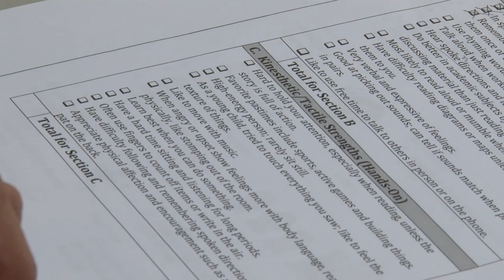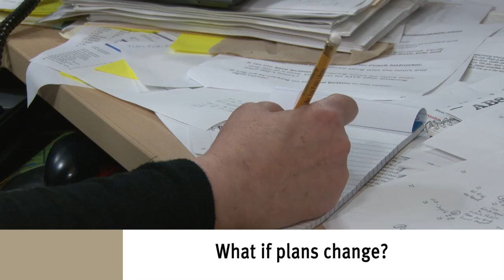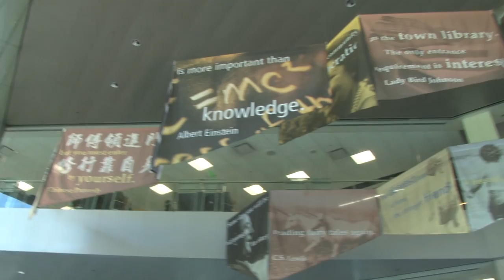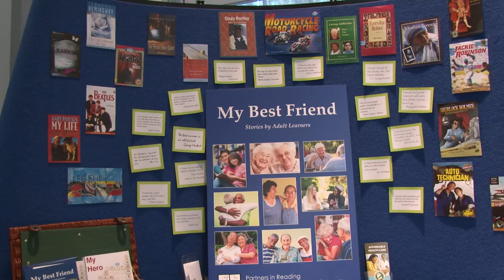The First Meeting - Part 1: Making Contact (By Phone and in Person)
An adult literacy tutor and adult student call each other on the phone to set up a first meeting. They decide when and where to meet and describe themselves to make it easier to find each other. The student and tutor talk about logistical issues like parking and what to do if they can’t make this first appointment. They exchange numbers and confirm the details of their first meeting. Then, they meet in person for the first time.